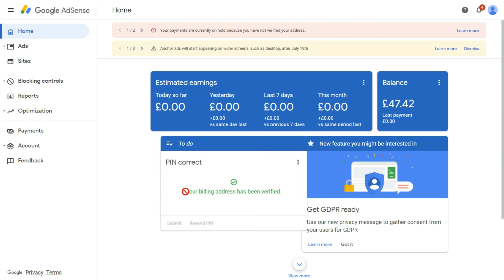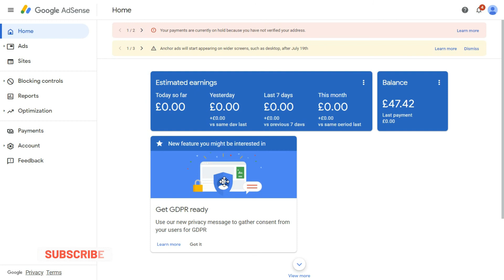Google Adsense PIN Verification | How to Verify Adsense PIN in Telugu